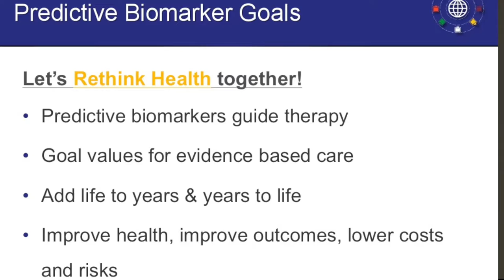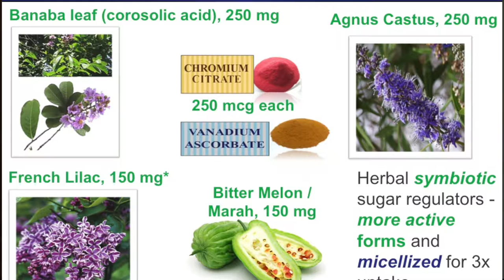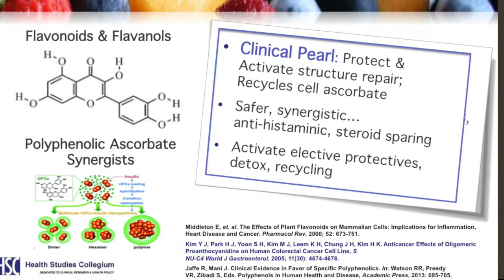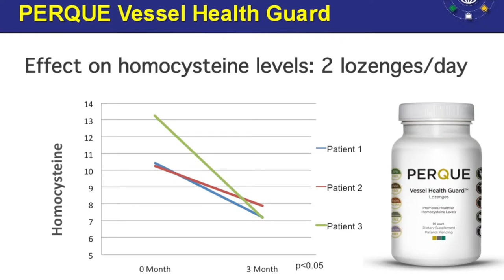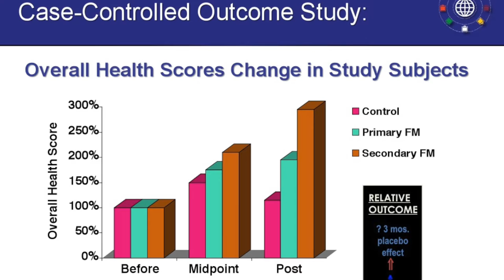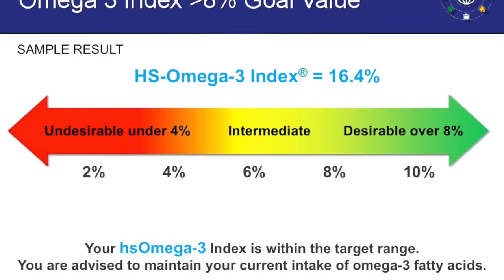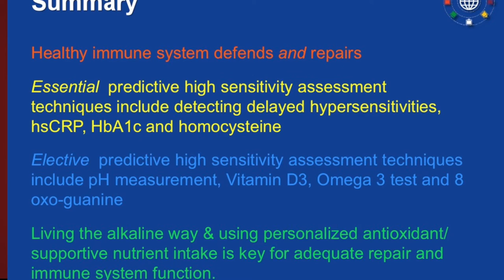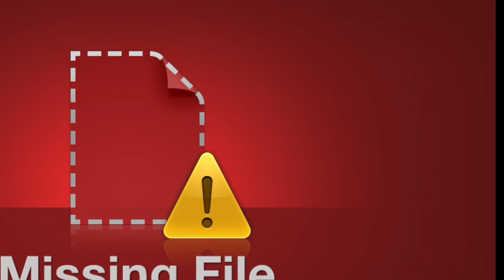Jaffe yes1920 x 1080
Russell Jaffe, MD discusses predictive biomarkers for sustaining optimal health